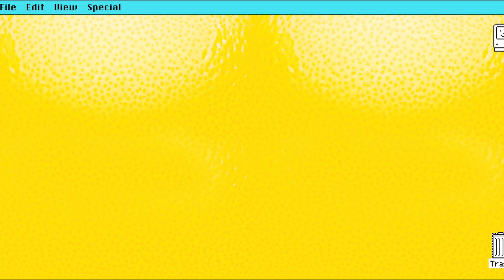Paparajote murciano By David López